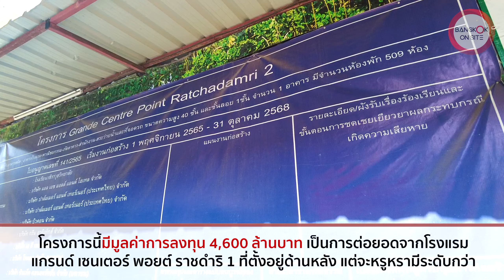สร้างไป 10 ชั้นแล้ว | แกรนด์ เซนเตอร์ พอยต์ ราชดำริ 2 โรงแรมหรูแห่งใหม่ใกล้แยกราชประสงค์ [SHORT]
ติดตามความคืบหน้าโครงการ “แกรนด์ เซนเตอร์ พอยต์ ราชดำริ 2” โรงแรมแห่งใหม่ที่พัฒนาขึ้นบนที่ดินอดีตศูนย์การค้าเพนนินซูล่า พลาซ่า ต่อยอดความหรูหราจากโครงการเดิมสู่อาคารโรงแรมแนวสูงระดับไฮเอนด์แท่งใหม่ใจกลางย่านราชดำริ ล่าสุดก่อสร้างไปได้ราว 10 ชั้นแล้ว คาดว่าจะแล้วเสร็จในช่วงปลายปี 2569!